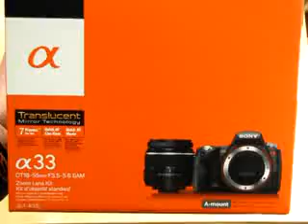Sony Alpha 33 - recenze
recenze digitální zrcadlovky Sony Alpha 33